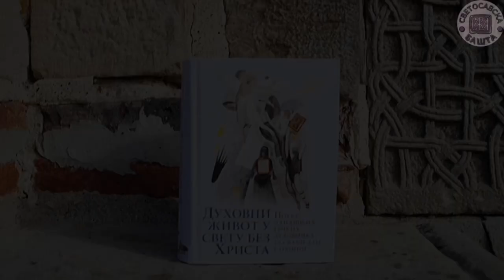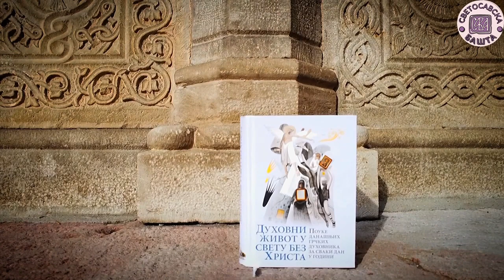Не причај о лошим и мрачним темама, тиме их оснажујеш! - Духовни живот у свету без Христа